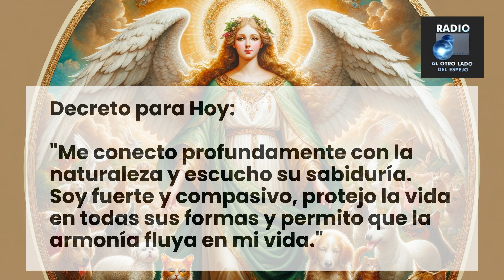👼 Mensaje diario de tu Ángel Guardián - 117 🌈